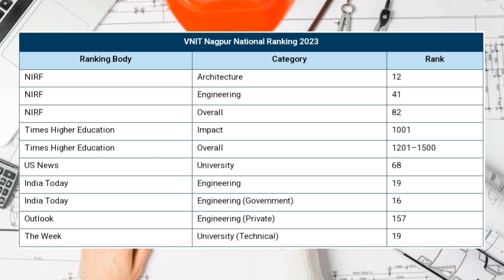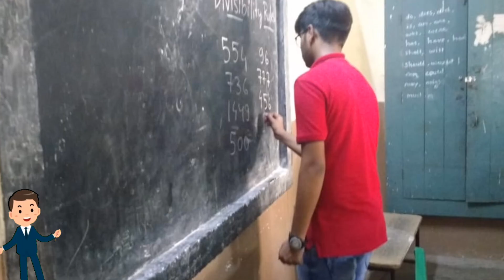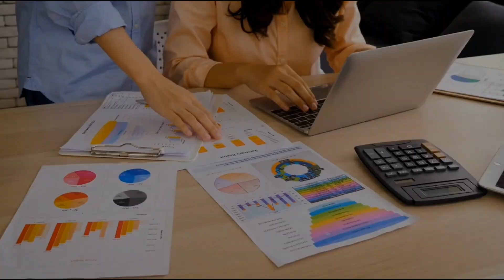NIT Visvesaray - Ultimate guide for complete information from entrance exam to campus job placement.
Welcome to our in-depth exploration of NIT Visvesvaraya, one of India’s premier engineering institutions! In this video, we will delve into the rich history, outstanding academic programs, vibrant campus life, and the numerous opportunities that make NIT Visvesvaraya a beacon of higher education in India. Whether you're a prospective student, a curious parent, or just someone interested in learning more about top engineering colleges, this video will provide you with valuable insights and information.
History and Legacy
Established in 1960, NIT Visvesvaraya has grown to become a leading institute for engineering and technology. Named after the eminent engineer and statesman Sir M. Visvesvaraya, the institution has a legacy of excellence and innovation. Over the decades, it has contributed significantly to India's technological and industrial advancements through its alumni and research.
Academic Excellence
NIT Visvesvaraya offers a wide range of undergraduate, postgraduate, and doctoral programs in various fields of engineering, science, and technology. The curriculum is designed to foster critical thinking, problem-solving skills, and practical knowledge. With a faculty comprising experienced academicians and industry experts, students receive a high-quality education that prepares them for global challenges.
Research is a cornerstone of NIT Visvesvaraya’s academic ethos. The institute is home to several state-of-the-art laboratories and research centers that encourage innovation and interdisciplinary collaboration. Students and faculty are actively involved in groundbreaking research projects funded by national and international agencies, leading to numerous patents and publications in reputed journals.
Campus Life
The vibrant campus life at NIT Visvesvaraya is an amalgamation of academics, extracurricular activities, and cultural events. The campus boasts modern infrastructure, including well-equipped classrooms, libraries, hostels, sports facilities, and a variety of student clubs and societies. Events like technical fests, cultural festivals, and sports meets are regular highlights, fostering a sense of community and belonging among students.

Industry Connections and Placements
NIT Visvesvaraya has strong ties with various industries, facilitating excellent internship and placement opportunities for its students. The institute’s placement cell works tirelessly to connect students with top companies in the fields of technology, engineering, finance, and consulting. Alumni of NIT Visvesvaraya have made significant contributions to leading organizations worldwide, reflecting the institute's commitment to producing industry-ready professionals.
Alumni Network
The institute’s alumni network is extensive and influential, with graduates holding prestigious positions in academia, industry, and government. The alumni association plays an active role in mentoring current students, providing career guidance, and supporting the institute’s development initiatives.
Sustainable Campus Initiatives
NIT Visvesvaraya is also dedicated to sustainability and environmental conservation. The campus has implemented various green initiatives, including waste management systems, energy-efficient buildings, and renewable energy projects, contributing to a sustainable future.
Conclusion
In conclusion, NIT Visvesvaraya stands as a testament to academic excellence, research innovation, and holistic development. It continues to inspire and nurture future engineers, scientists, and leaders who will drive technological and societal progress. We hope this video provides you with a comprehensive understanding of what makes NIT Visvesvaraya a top choice for aspiring engineers.